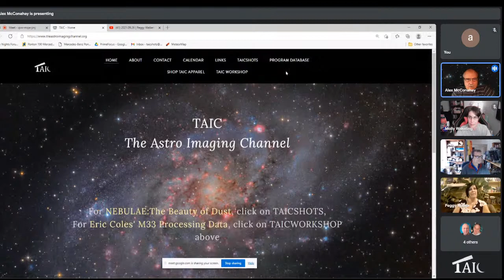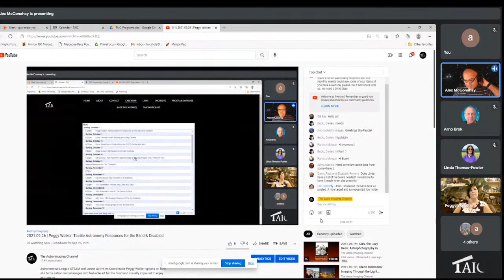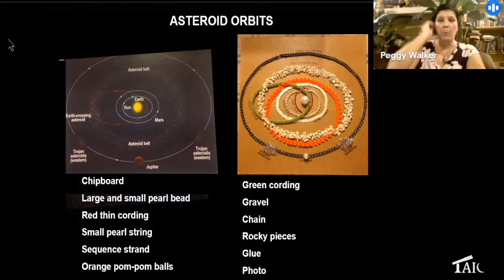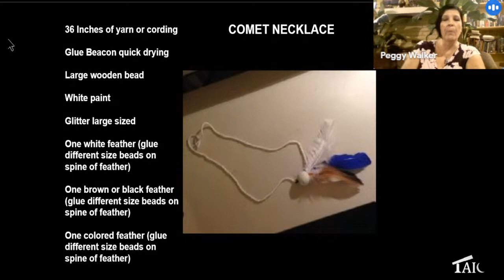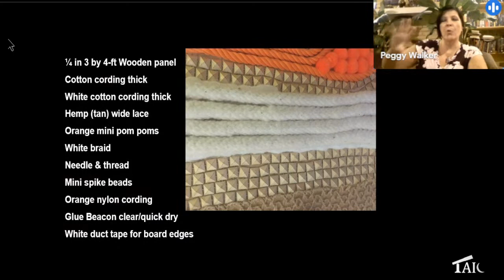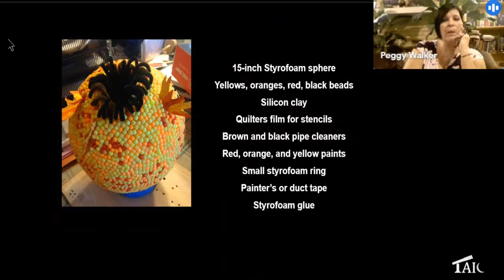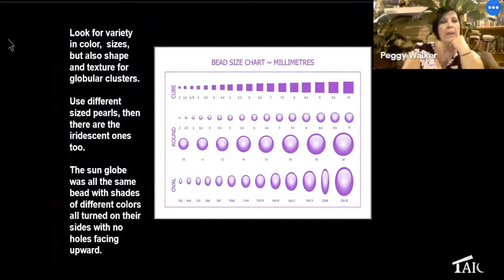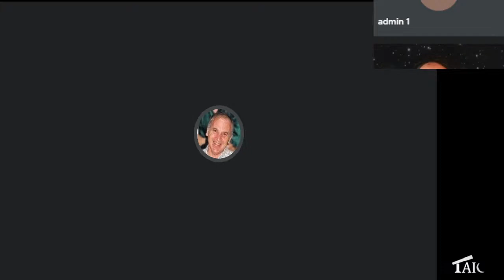2021.09.26 | Peggy Walker: Tactile Astronomy Resources for the Blind & Disabled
Astronomical League STEAM and Junior Activities Coordinator Peggy Walker speaks on how she turns astronomical images into feel-able art for the blind and visually impaired to enjoy astronomy.